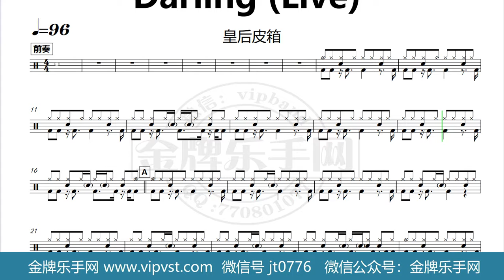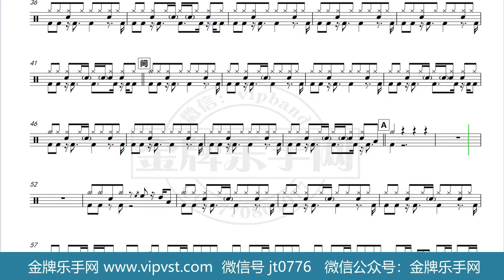【金牌乐手网】1292.皇后皮箱 - Darling (Live) 鼓谱 动态鼓谱